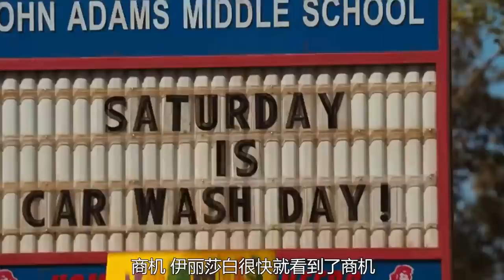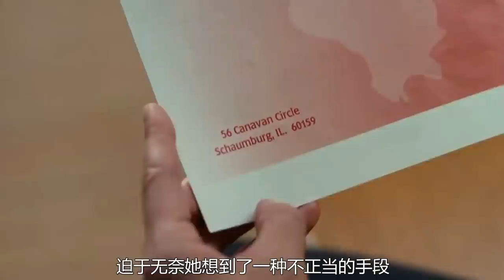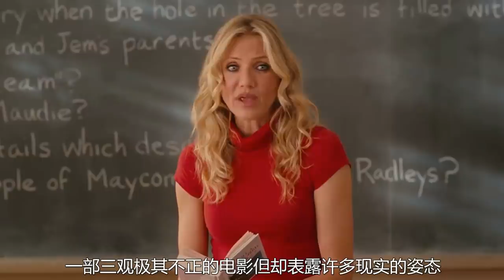美女老师梦想嫁给金龟婿，想尽办法挣钱，改造自己身体部位大小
《坏老师》是由杰克·卡斯丹执导, 卡梅隆·迪亚兹、贾斯汀·汀布莱克主演的一部幽默校园喜剧电影。影片于2011年06月17日在美国上映。